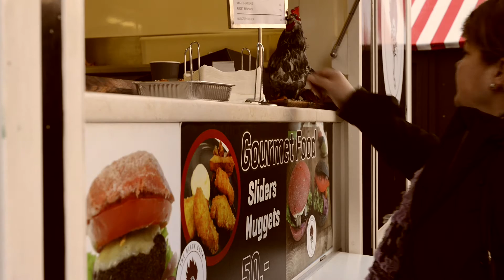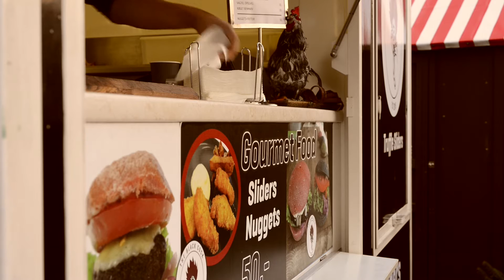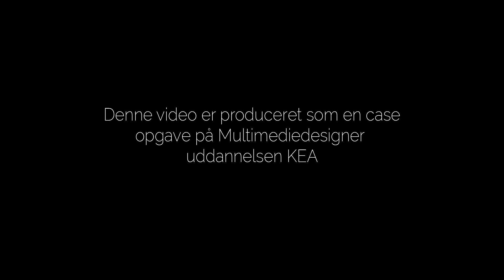The Black Cock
Denne video er produceret som en caseopgave på
Multimediedesigner-uddannelsen på Københavns Erhvervsakademi,
KEA.

Produceret af:
Sara Jepsen
Signe Hansen
Camilla Andersen